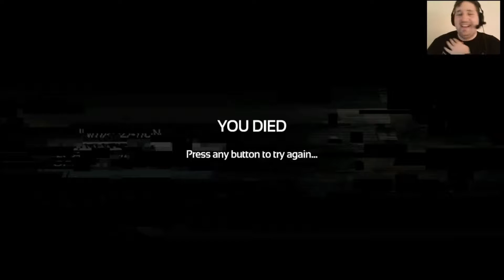Let's Play SOMA - Episode 13... "Almost there... Almost there..."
Just on the outskirts of the endgame... we find ourselves wandering around Tau, trying to understand what the heck is going on... Oh well, let's give it a shot, shall we?